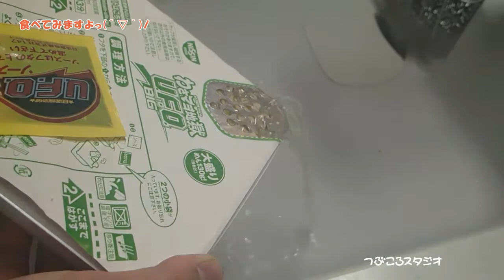日清 わさマヨ地獄U.F.O. BIG にチャレンジ！【食べてみますよっ​( ´ ▽ ` )ﾉ ＃01】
からいとウワサの「日清 わさマヨ地獄 U.F.O BIG」を
食べてみますよっ​( ´ ▽ ` )ﾉ

わさび好きとしては待ちに待ったわさマヨ焼きそば♪
さてそのお味はいかに、たこにわさび！

こちらの動画では、話題のものorそうでないものなど、
面白そうな商品を実食して紹介していこうと思います。

編集時間の節約のため、テロップ等はなし。
主に夜中の撮影の為、
聞き取れないところがあったらごめんなさい(´・ω・｀)

Flashアニメ つぶころ金魚玉も楽しく公開中です。
お暇な方は下記リンクか、
「つぶころ金魚玉」で検索してみてください♪